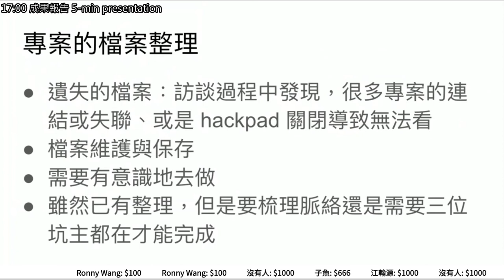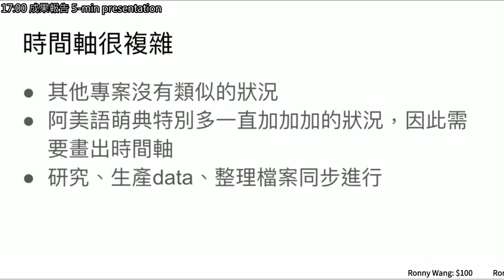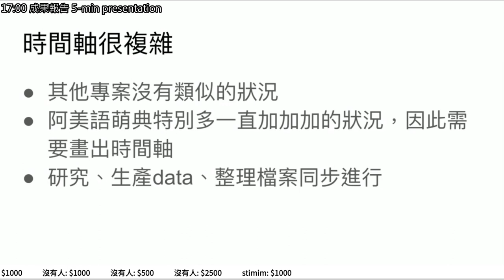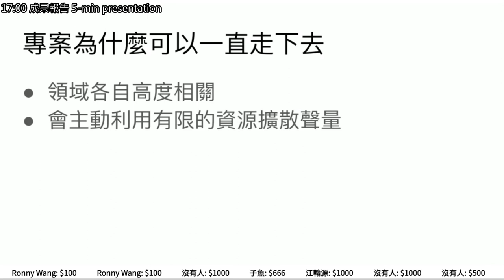g0v tw hackath39n — 成果報告 — 阿美語萌典 ／ Hanyu — 又在家黑客松